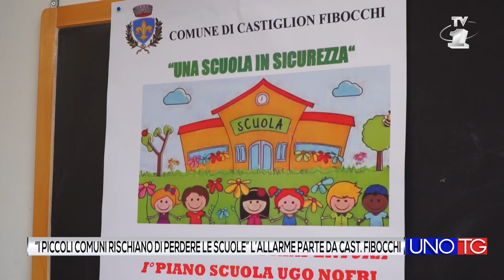"I piccoli comuni rischiano di perdere le scuole". L'allarme parte da Castiglion Fibocchi